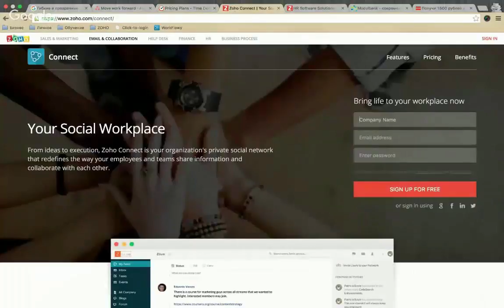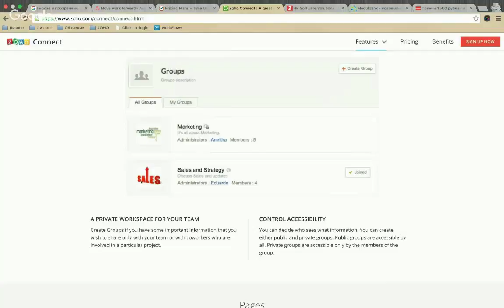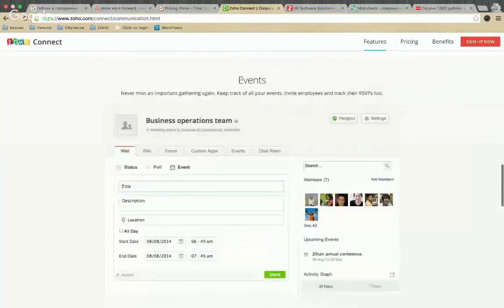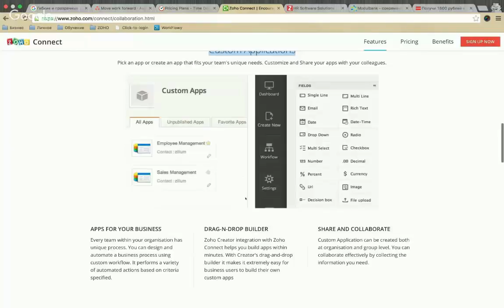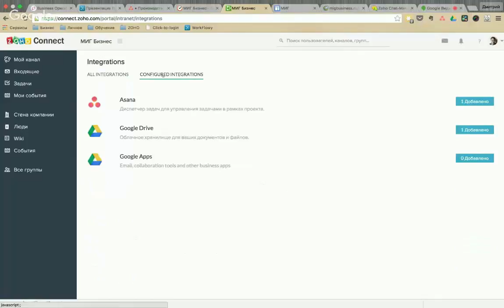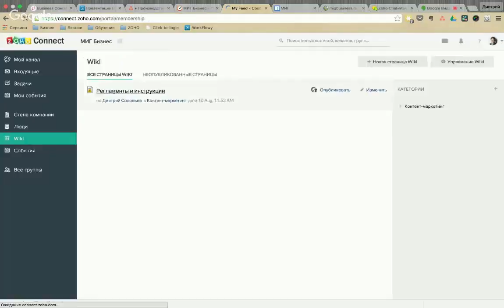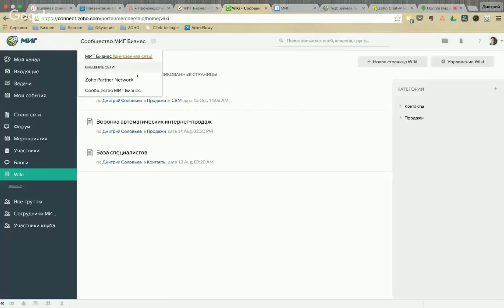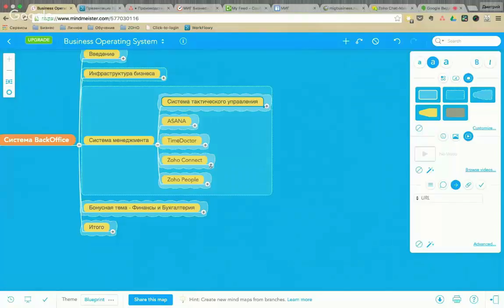Как устроен корпоративный портал на платформе Zoho Connect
У вас есть компания, сотрудники, правила, инструкции по работе. Со временем количество информации разрастается, и вам понадобится место, где можно её хранить.

и
Добавляйтесь в соц.сетях:
Я в Periscope: solovyev_d